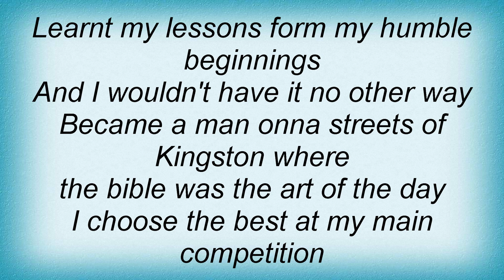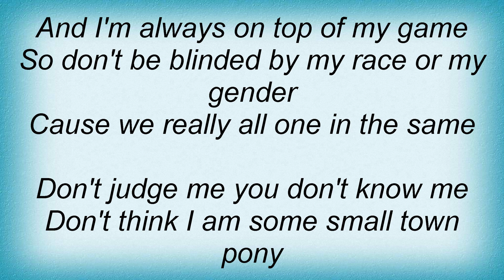Shaggy - Walking In My Shoes Lyrics